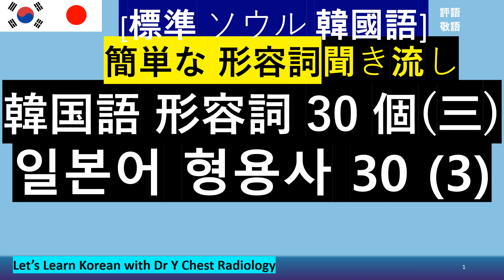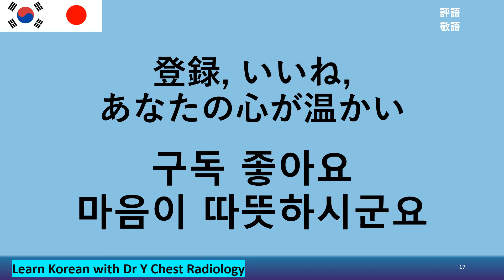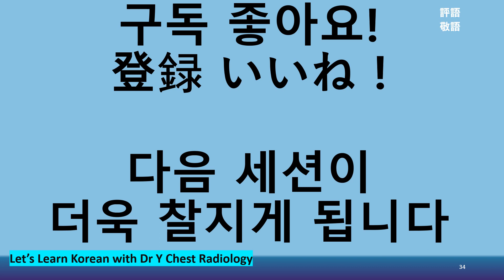일본어형용사 형용사 기초일본어 일본어학습 韓國語學習 韓國語形容詞 形容詞 일본어공부 일본어회화,韓國語會話,簡単な表現 DrYChestRadiology 여행일본어